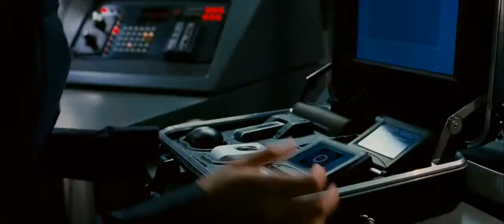▶ Live Free or Die Hard 2007 Theatrical Trailer HD YouTube 720p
We are Opening The World Of Knowledge For You